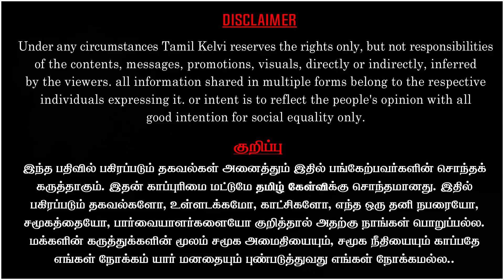சாவிலும் கூட ஊழல் |இதுதான் பாஜக அரசின் சாதனை மூத்த பத்திரிக்கையாளர் தரும் அதிர்ச்சி தகவல்கள்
திருச்சியில் 24 செப்டம்பர் 2023 ஞாயிறு அன்று நடைபெற இருக்கும் நம் தமிழ் கேள்வி சொந்தங்களின் சந்திப்பு மற்றும் "நான் ஏன் பா.ஜ.க வை எதிர்க்கிறேன்" புத்தக அறிமுக நிகழ்ச்சியில் கலந்து கொள்வதற்கான முன்பதிவு படிவம்.